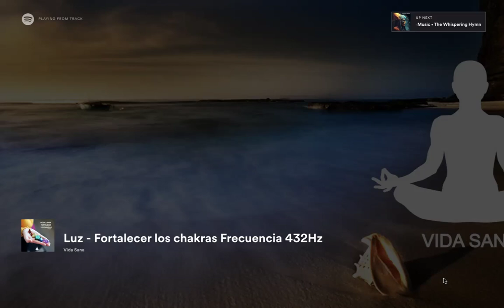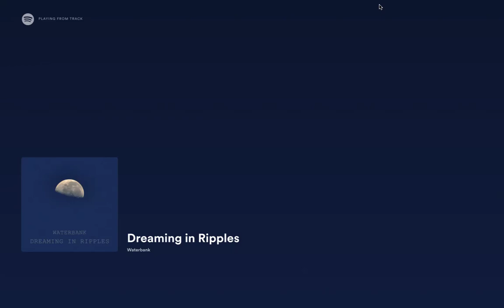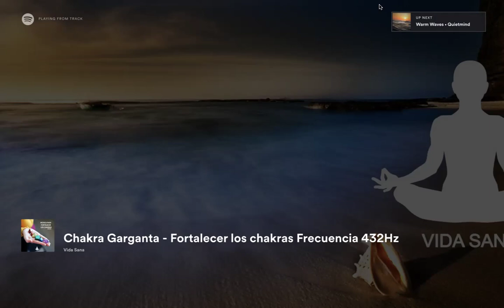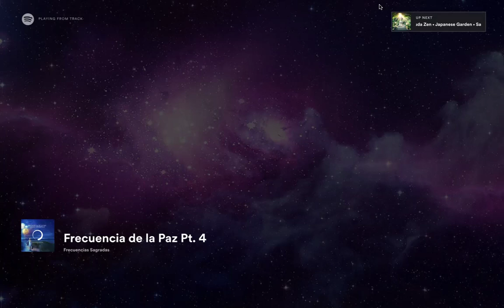Nekonečná Duše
Naučte se vnímat svoje tělo, duši a mysl.
Propojte se se svojí duší, kam až sahá, jak se projevuje.
Dovolte si rozvzpomenout, kdo jste a proč jste tady.
3O min meditace před spaním je tu pro vás.
Napojte se, sdílejte a probouzejte se.
Connect & Heal
Kristyna